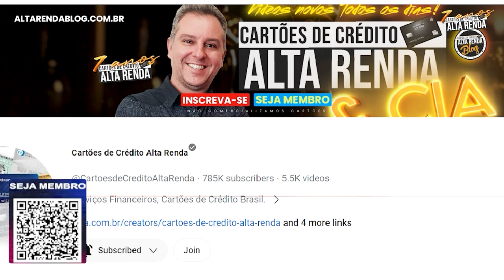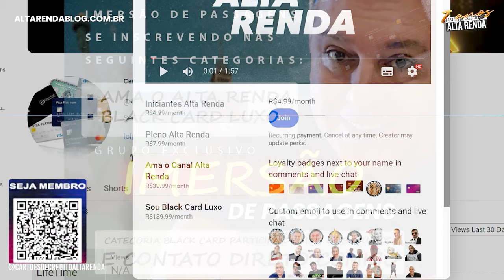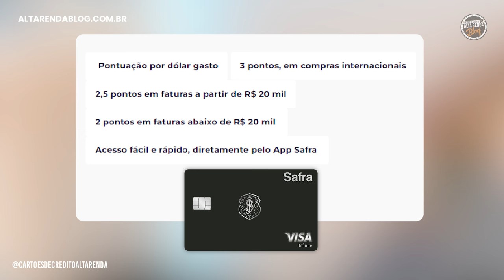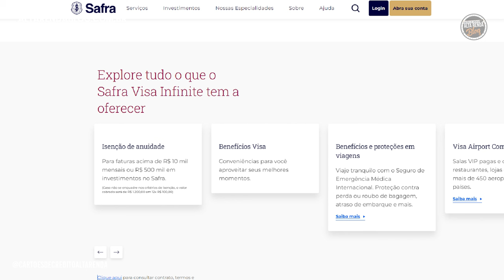💳SAFRA VISA INFINITE É UM BOM CARTÃO DE CRÉDITO MESMO? SERÁ QUE NÃO É UMA ILUSÃO TER ESTE CARTÃO?